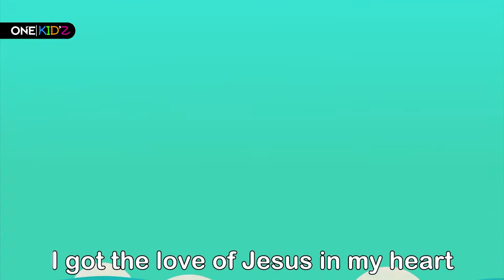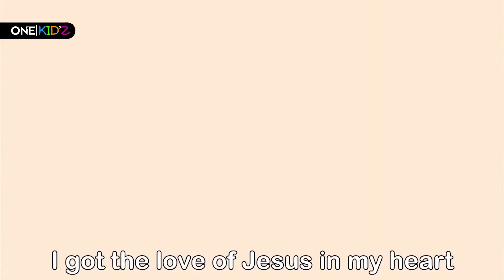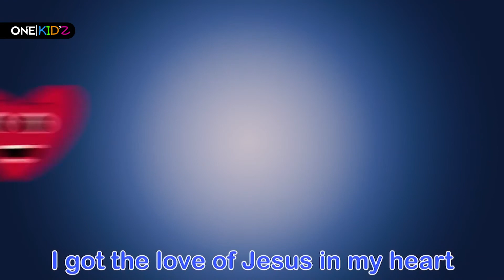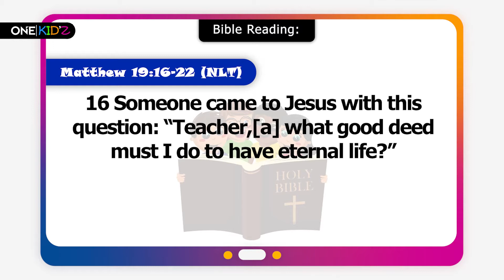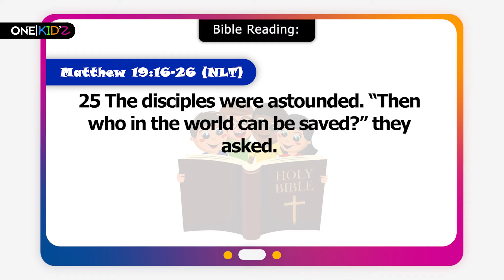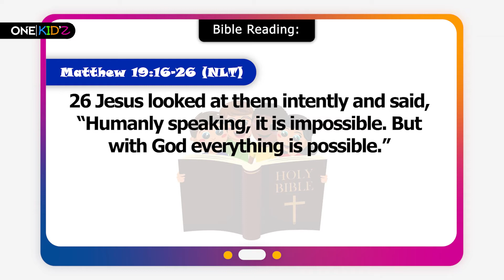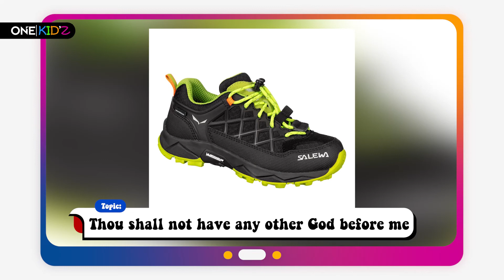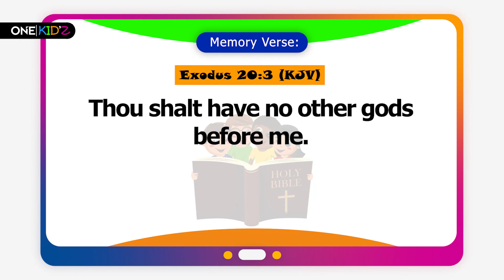OneKidz - 3rd Oct 2021 - Thou shall have no other God before me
Junior Church Service